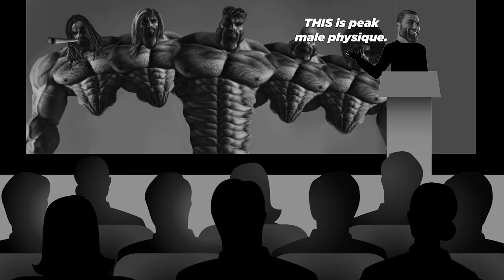How to Speak with Charisma: Public Speaking Tips | Hamza Ahmed